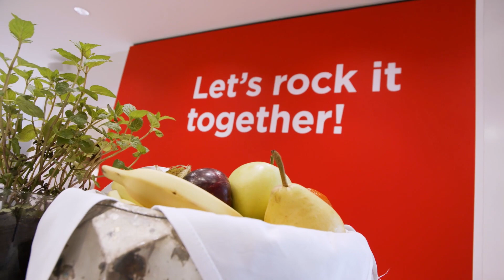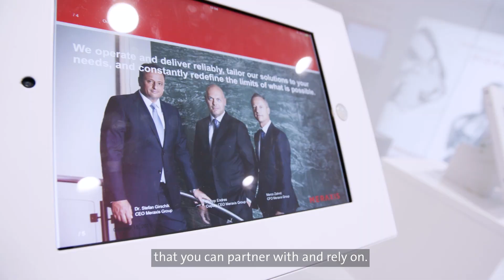DAY 1 RECAP - Introducing Meraxis @ the K-Show 2019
Successful start for meraxis at K-Fair! We are happy to share the first impressions. meraxisTV is on sight. Visit us at booth E27, hall 6.

Everything has finally come together, and we're ready to introduce our company meraxis to you, assured – thanks to your presence – that our participation at the K-Show 2019 will be a memorable one that establishes our relationship as the new “One-Stop” spot in the polymer community!